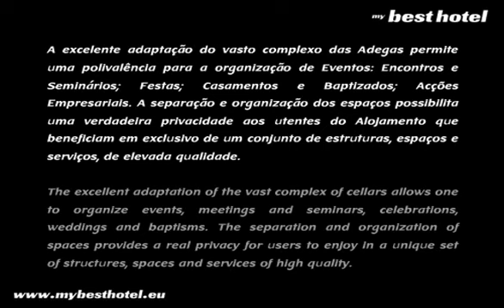Quinta da Azervada de Cima Turismo Rural Ribatejo Coruche Santarém Hotels Hoteles